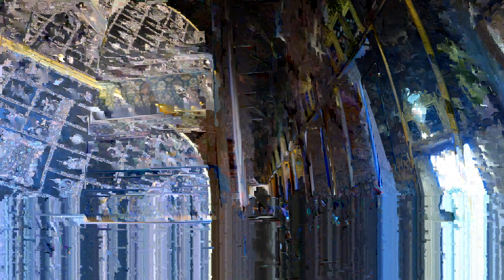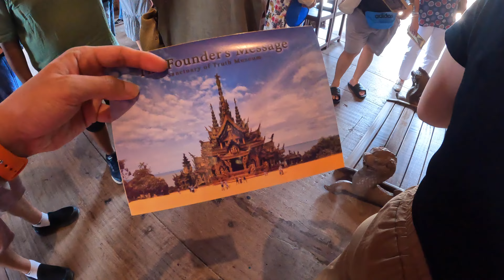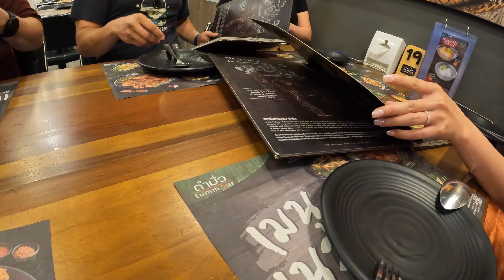7 Days In THAILAND | Travel Itinerary | Phuket | Bangkok | Pattaya 2024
Hi friends, so happy to be back in Thailand.
This time me and my friends spent 7 days in the beautiful country of Thailand and we wanna share with you how did we managed to visit Phuket, Bangkok and Pattaya in a short amount of time.
Hope this quick and simple itinerary help you to plan out your Thailand holiday :)

IG and Youtube: jonigram